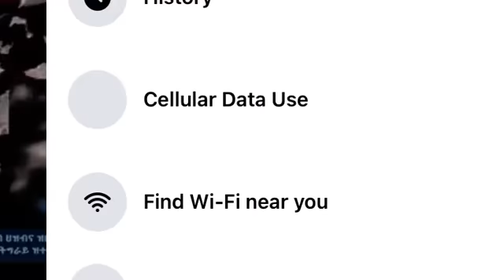a message from tigray command post to the people of tigray